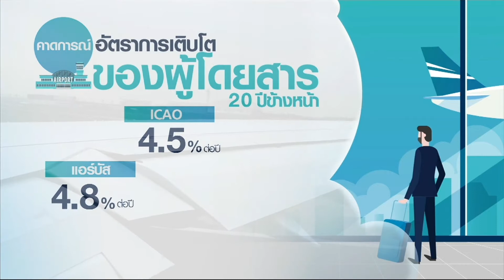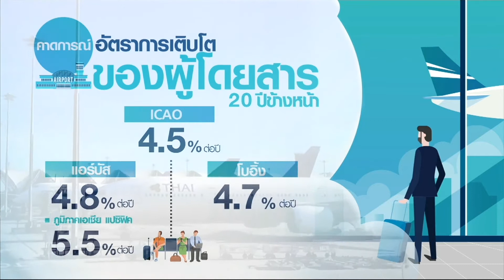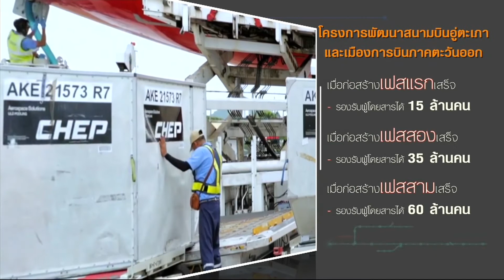รายการ เศรษฐกิจ Insight - ไทยต้องพัฒนาอู่ตะเภา รองรับการเติบโตการบินโลก